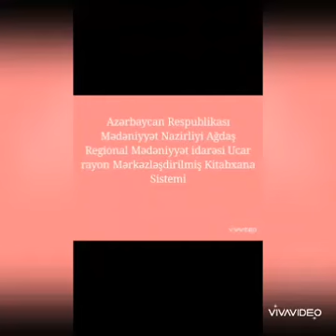Şuşa rayonunun işğalı haqqında